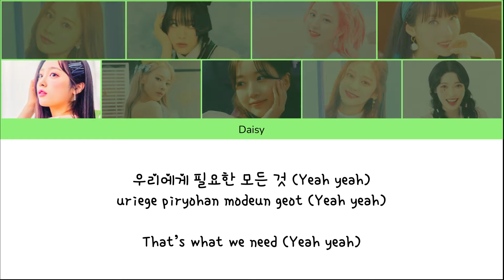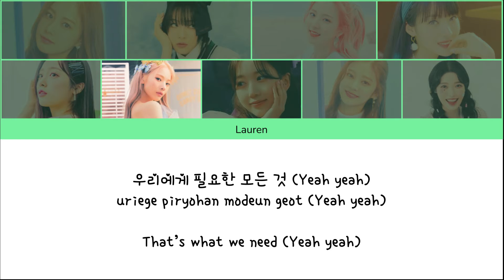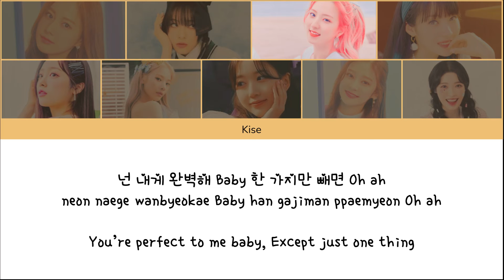SweetHeart ~ Tiki Taka (99%)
︱SweetHeart
︱Eunseo, JC, Kise, Eve, Daisy, Lauren, In Ha, Yeri, XU